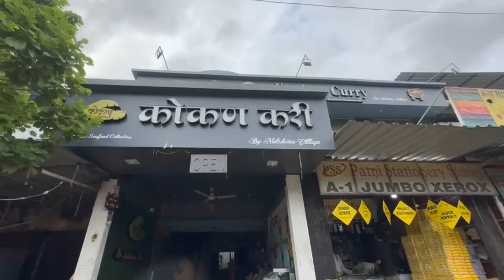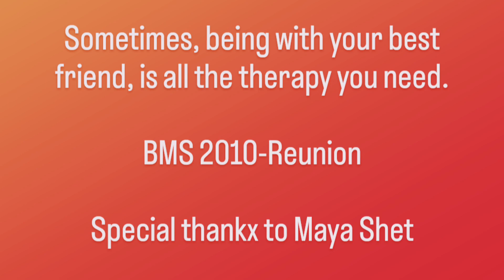College Reunion | BMS 2010 Batch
We had an opportunity for time travel, we travelled back to our College days after 13 long years..i.e from 2023 to 2010

We have arranged a College Reunion at Konkan Curry and thanks you all who took some time from your busy schedule and turned this event into beautiful memories..

Special thanks to Mahesh Shet for this great initiative.

I have not planned for any Video/vlog but Shet ne bola tho karna padega 😂

Sometimes, being with your best friend, is all the* therapy you need.